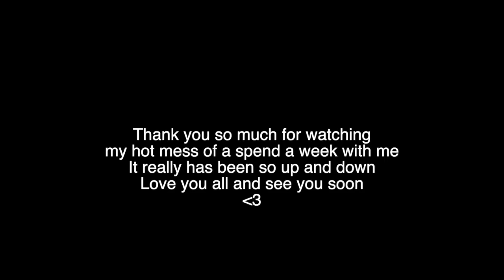SPEND THE WEEK WITH ME (HOT MESS) lets chat contraception & new hair products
HEY BABIES,

Happy Easter!
I filmed a spend a week with and it is a mess to say the least. my mood is like /\/\/\/\/\
Here is the link to Hair burst for my hair products!